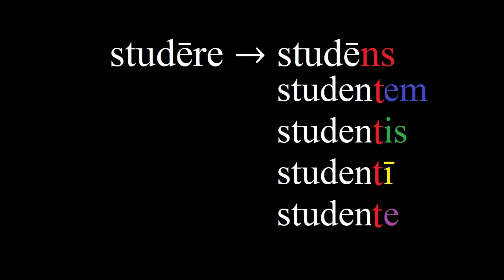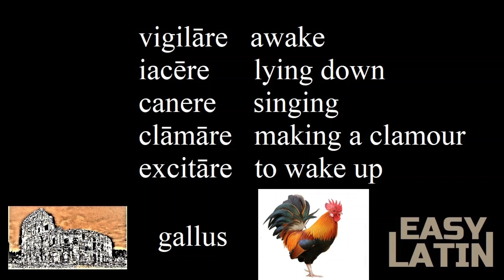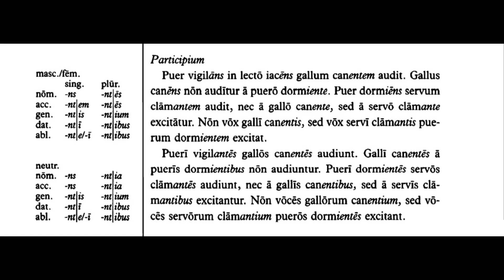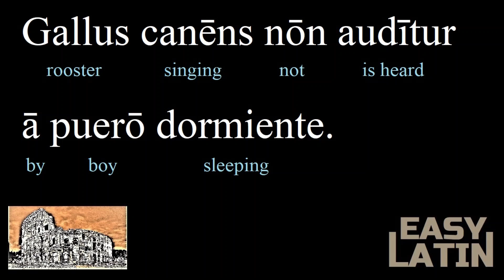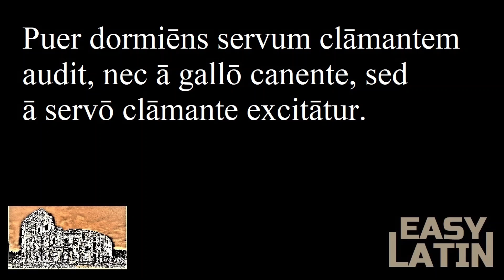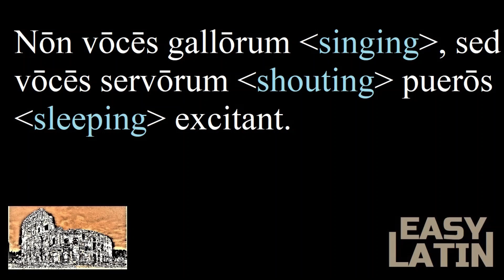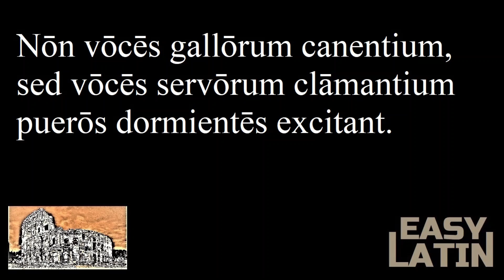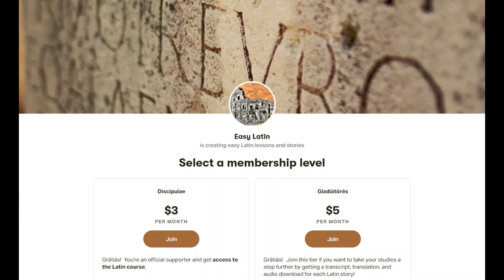Latin Participle Practice | Easy Latin Lesson #41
In these videos, we will be learning directly from simple sentences in Latin and you may be surprised how easily and quickly you will acquire this beautiful language. Learn Latin with easy lessons on Youtube and through simple Latin stories.

Easy Latin Lesson #39 to Learn Latin Fast with Easy Latin Lessons for Beginners. Beginner Latin 101 Learn Latin online through basic Latin words & grammar. Educational classics instruction. Latin tutorial. Classical Latin lesson. Learn Latin with Latin Stories.